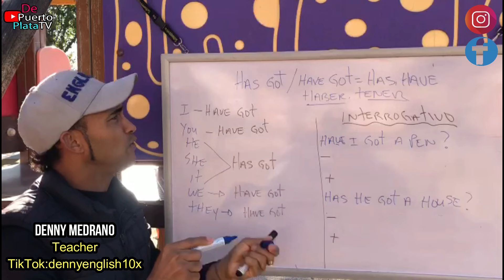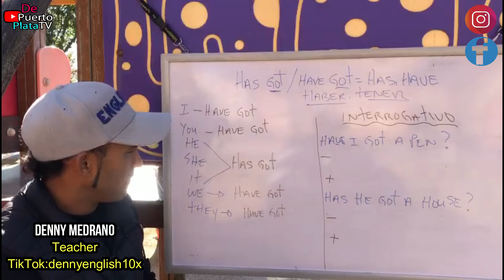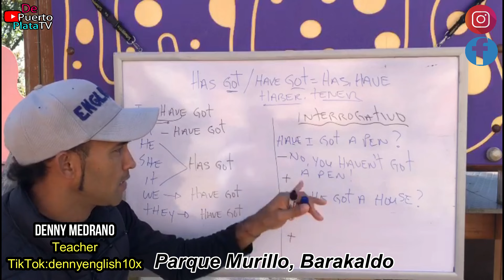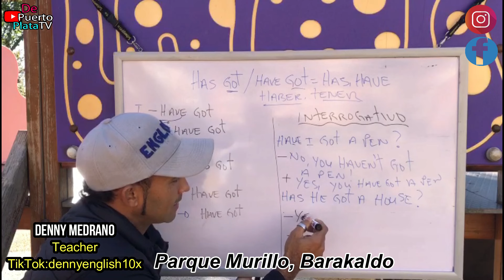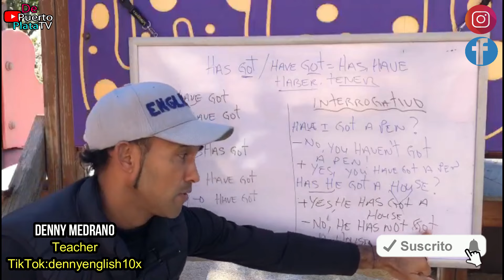Como Usar el "HAS GOT, HAVE GOT" en inglés. desde Barakaldo, Pais Vasco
Apoya nuestro trabajo:
Twitter. @puertoplatared
Instagram. @depuertoplata